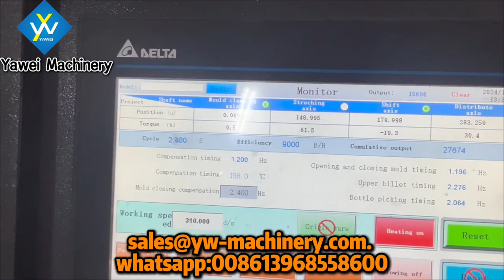6-cavity Stable 9000BPH YW-L6S PET Blow Moulding Machine from Yawei Machinery